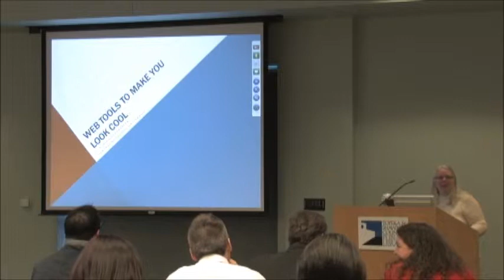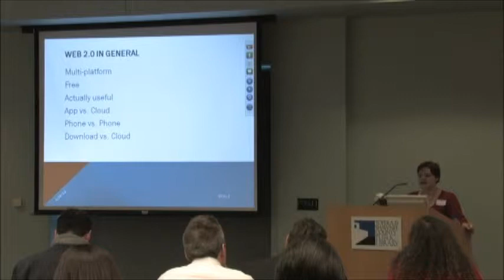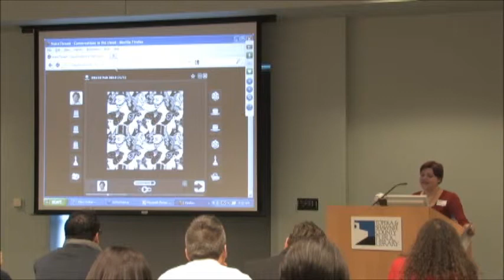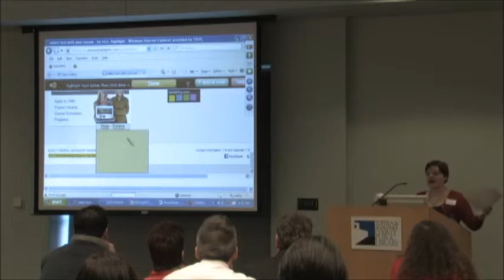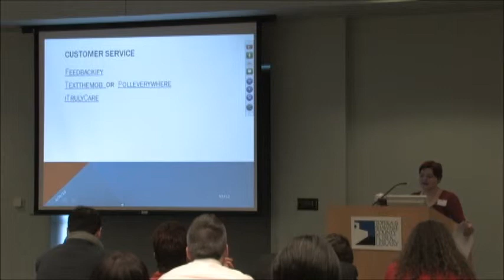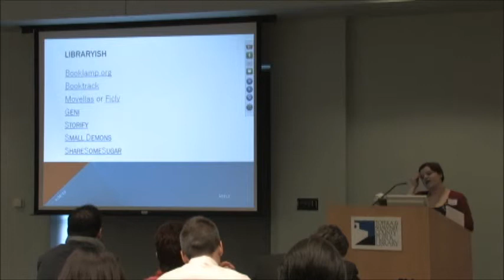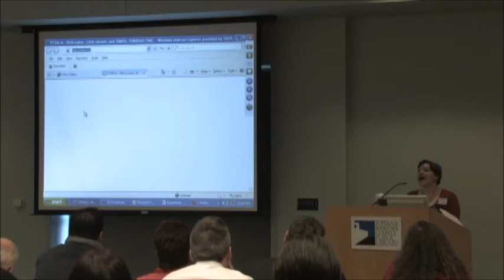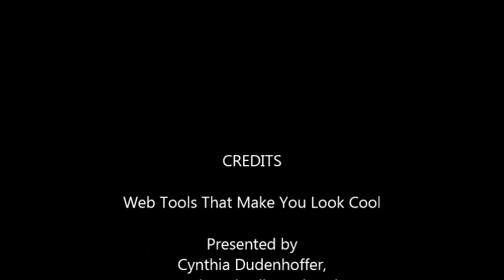Web Tools to Make You Look Cool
Cynthia Dudenhoffer, Central Methodist University
NEKLS Tech Day - 24 April 2013